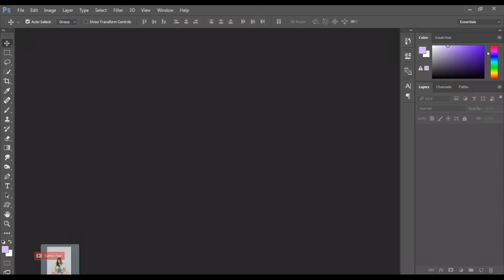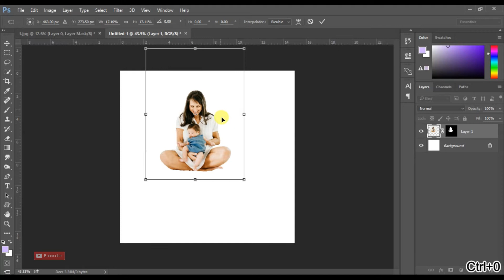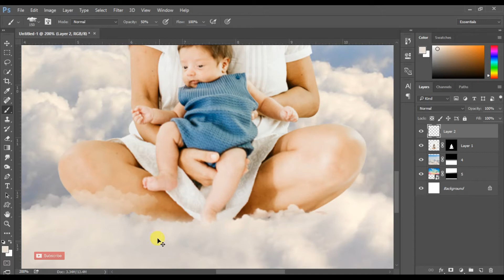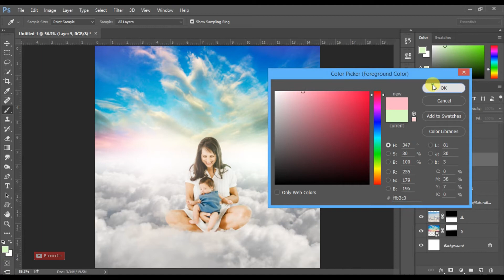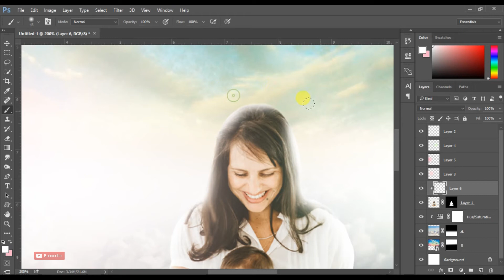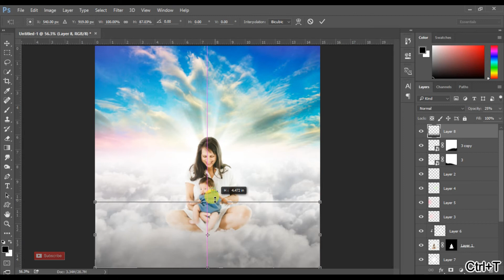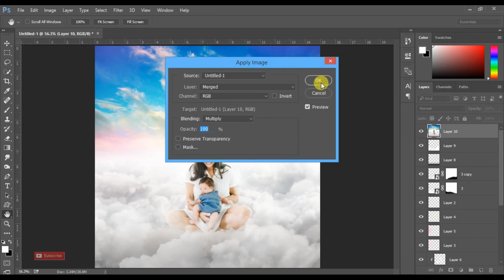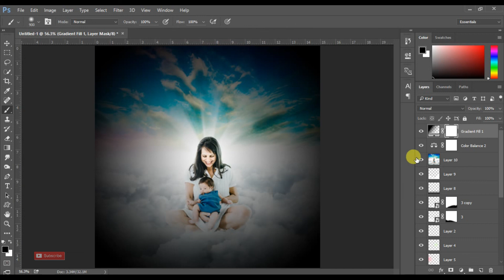Mother's Day Photo Editing In Photoshop | Photoshop Tutorial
In this Tutorial we'll see how to create a Mothers Day Photo_Manipulation in Photoshop CC.

If you have any questions regarding this Photoshop tutorial please comment.

Photoshop video tutorials by : Ahmad Khan